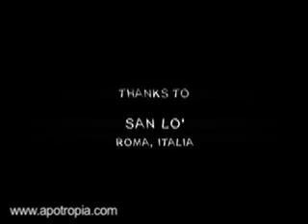Axphyxia (2007)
A video by APOTROPIA
Performed by Fabio Ciccalè
Music/Sound: Cristiano Panepuccia
APOTROPIA 2007

APOTROPIA is an artist duo formed by Antonella Mignone and Cristiano Panepuccia